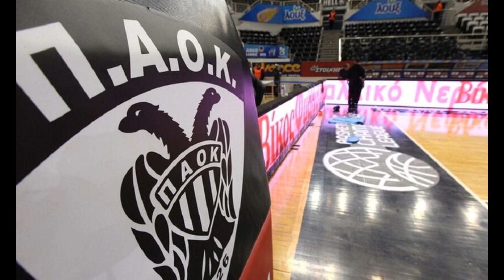LIBERO 107,4 | ΠΑΟΚ | Ο Νίκος Μοσχοβίτης για τα οικονομικά προβλήματα της ομάδας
Ο Νίκος Μοσχοβίτης έδωσε όλες τις πληροφορίες για τα εισιτήρια διαρκείας της ΚΑΕ ΠΑΟΚ αλλά και για τις τελευταίες μεταγραφές της ομάδας, στη σημερινή (19/08) εκπομπή CONTROL με τον Κώστα Κούση. Επίσης, σχολίασε την οικονομική κατάσταση του «δικεφάλου» αλλά και τους αγώνες της Εθνικής Ελλάδος μπάσκετ στο τουρνουά «Ακρόπολις». Ακούστε όσα είπε στον LIBERO1074.